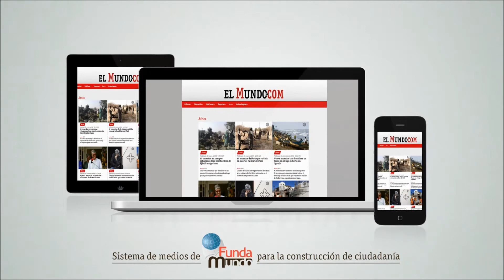La exfiscal de Venezuela denuncia a Maduro ante la Corte Penal Internacional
La exfiscal de Venezuela, Luisa Ortega Díaz, denunció este jueves al presidente del país, Nicolás Maduro, y a varios de sus ministros ante la Corte Penal Internacional (CPI) por crímenes de lesa humanidad, y dijo que su Gobierno llevó a cabo entre 2015 y 2017 un plan "de limpieza social". EFE